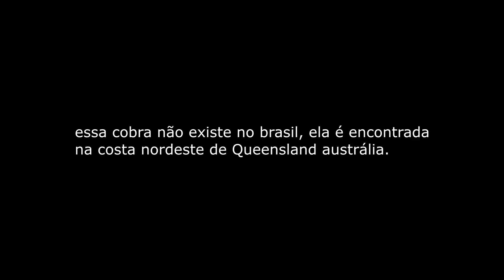Conheça a Cobra Taipan a Mais Venenosa Do Mundo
Taipan é o nome-comum das serpentes do género Oxyuranus, da família Elapidae. São serpentes grandes, ágeis e extremamente venenosas, endémicas da Australia.